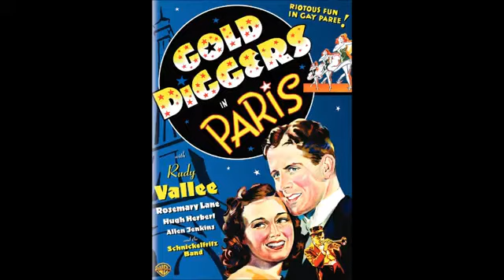Freddie Fisher - I wanna go back to Paris - 1938